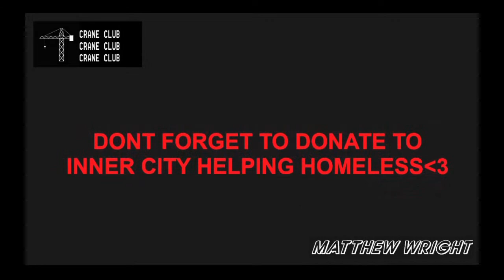Crane Club Virtual Banker Party - In Aid of ICHH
Crane Club's first virtual party in aid of ICHH for the Bank Holiday Weekend! Featuring DJ Sets from some of our residents Matthew Wright, darkmavis, Pissabelle, y2kes, COC and Sharpson. Taking place via Youtube with the above link.

With this event, we hope to raise some funds for Inter City Helping Homeless. They are doing some much needed amazing work during the pandemic and support is vital.